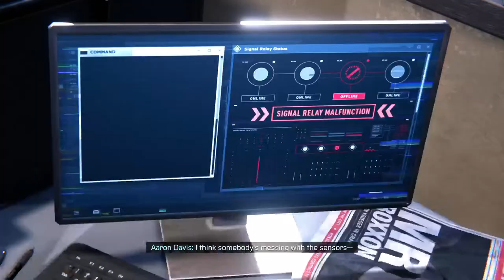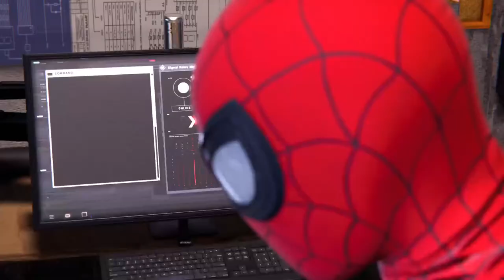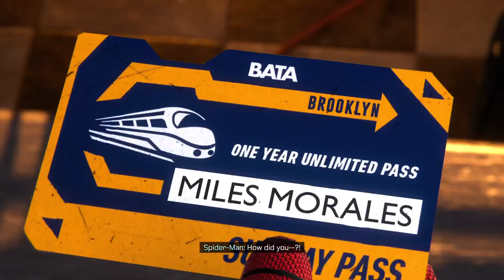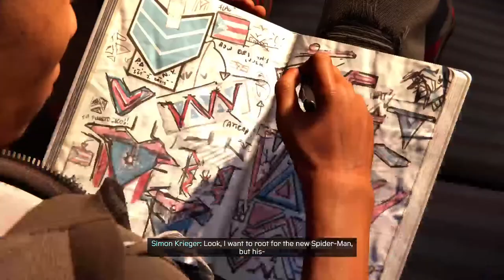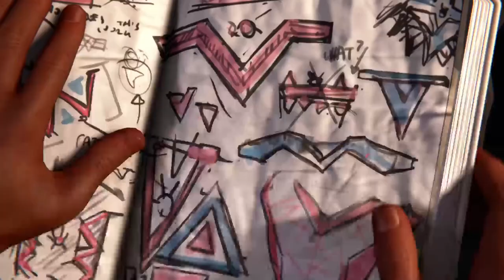Spider-man: Miles Morales PS5 - Live Gameplay